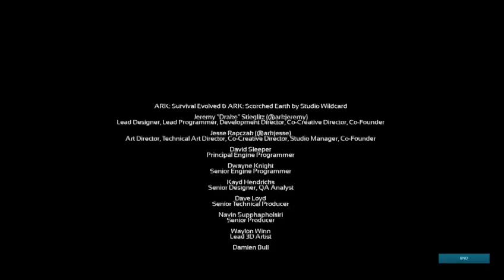Ark-The End Boss (Part 3)